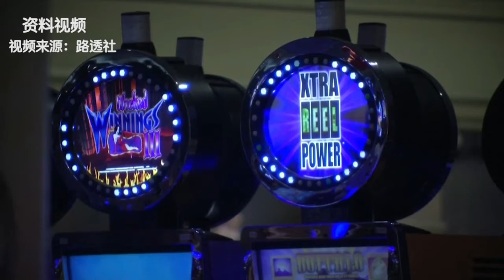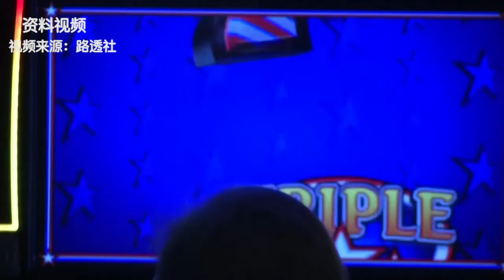【聚焦洛杉矶】加州将面临险恶山火季 特斯拉欲提早重开加州工厂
北加州今年发生大火的可能性高于正常水平，南加州机率也不低， 消防当局越来越担心届时是否有能力可召集大型健康部队灭火。
特斯拉在加州弗里蒙特的工厂自3月23日起关闭，近期马斯克希望推动工厂重开，但却遭到地方政府的阻力。